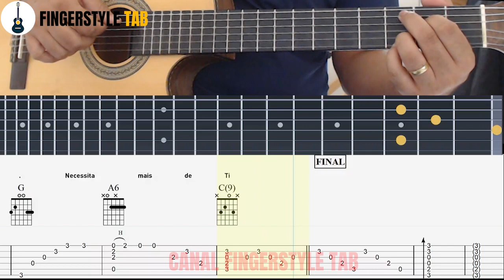RENOVA-ME - Arranjo Fingerstyle + Tablatura (Cover: Josué Prudenciano)